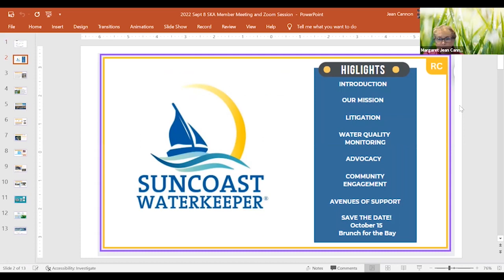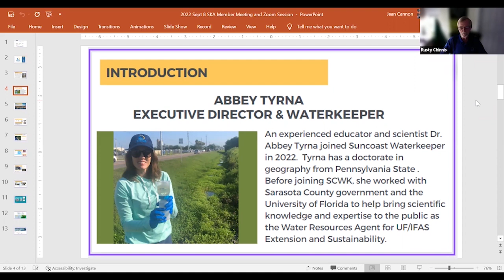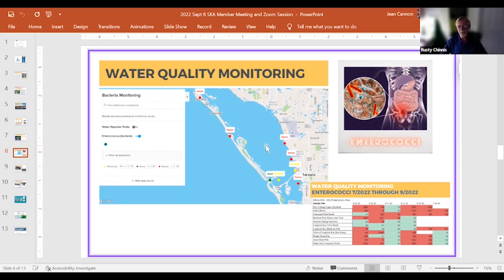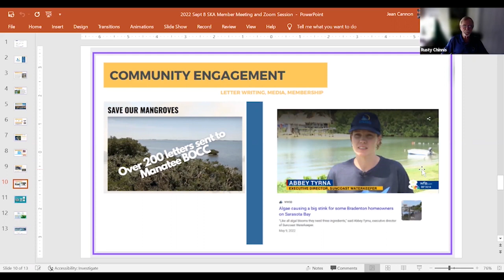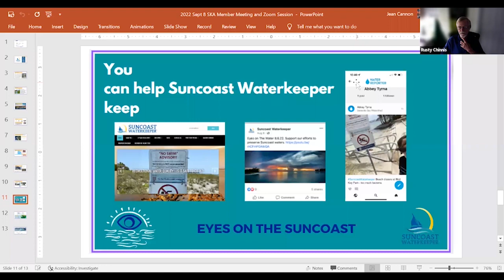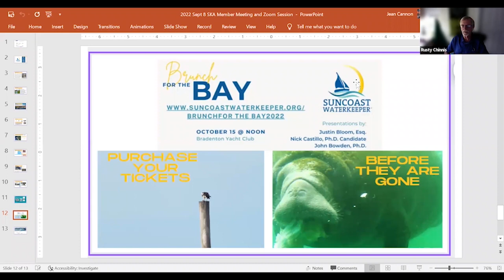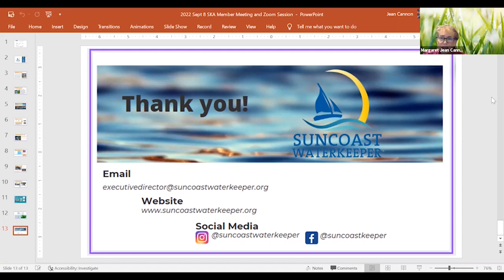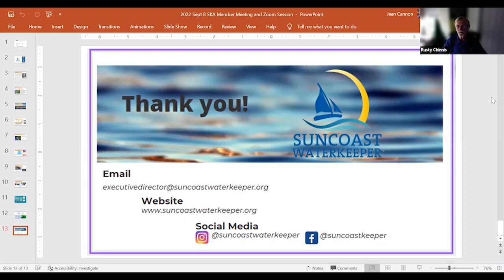SKA Sept 8 2022 Part 3 Suncoast Waterkeeper Rusty Chinnis, Chairman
Rusty is an avid angler, photographer, writer, and fly casting instructor and has been a clean water advocate for over thirty years.
He was a founding member of the Sister Keys Conservancy, Sarasota Bay Watch and served as President of the Florida Outdoor Writer’s Association. Rusty joined Suncoast Waterkeeper because, in his words, “they are doing the critical work to hold municipalities and elected officials accountable under the Clean Water Act.”
Rusty updated the members on the Piney Point and Fish Farm actions.